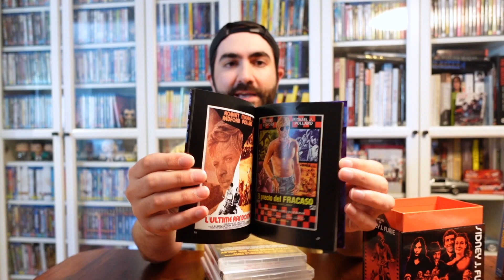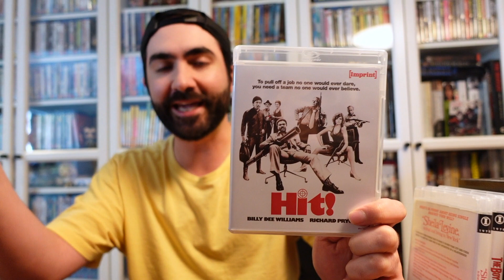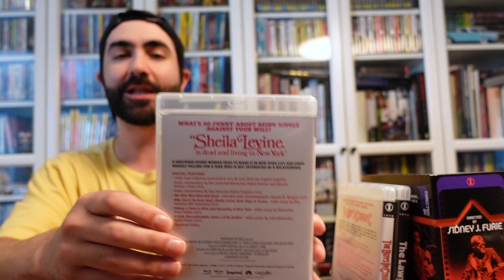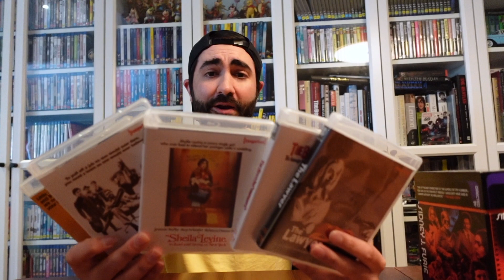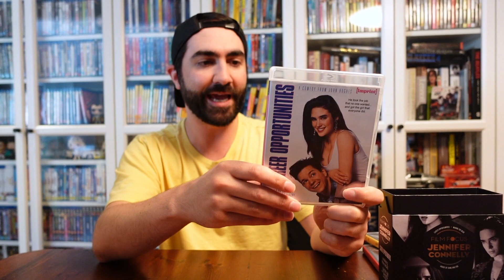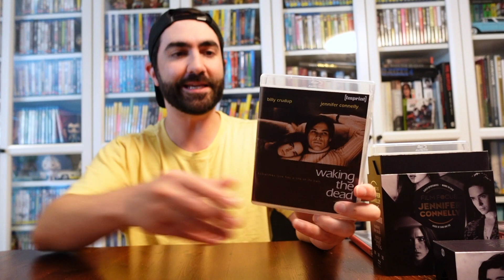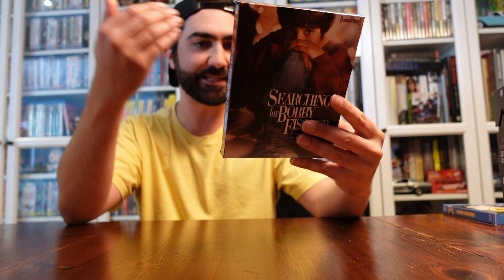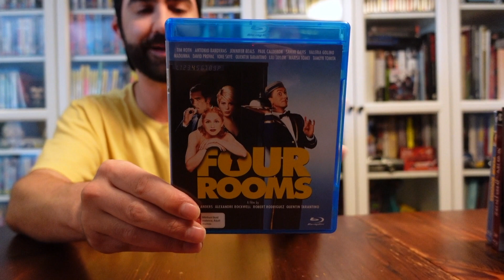Tarantino, Jennifer Connolly, Sidney Furie Imprints - IMPRINT / VIA VISION | Dave Lee Blu-ray Haul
I take a look at the July / August 2023 Imprint Films & Via Vision releases

Film Focus - Jennifer Connolly
Directed By... - Sidney J. Furie
Four Rooms